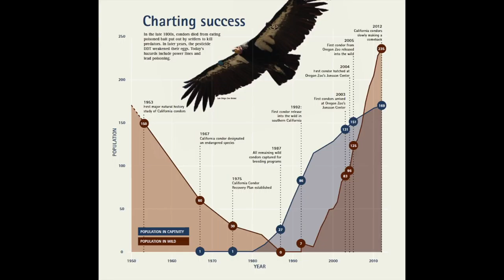17 RUE Zoo JKL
Host John Letz of Ramping Up your English takes viewers to the zoo - 3 zoos actually.  Enjoy animal footage from the Oakland, California Zoo, images from the Oregon Zoo in Portland, and a brief look at part of a PBS episode from 1987 on the National Zoo in Washington, D.C. This video helps set the scene for a discussion on the validity of zoos.